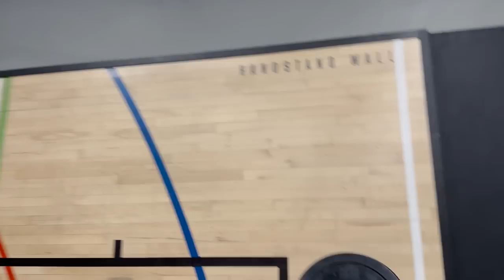What happened at Stan Browney's 'Most Expensive Gym' filming? ft. Nile Wilson